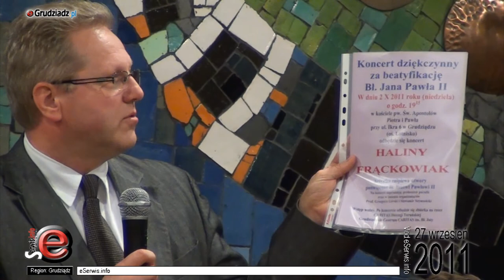Spotkanie z Profesorem Andrzejem Zybertowiczem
Spotkanie z Profesorem Andrzejem Zybertowiczem. Współorganizatorami byli Sławomir Szymański oraz Zbigniew Girzyński poseł z Torunia, Na spotkaniu byli obecni także Pani Poseł Marzenna Drab posłanka z Grudziądza oraz Jan Krzysztof Ardanowski radny Sejmiku Wojewódzkiego